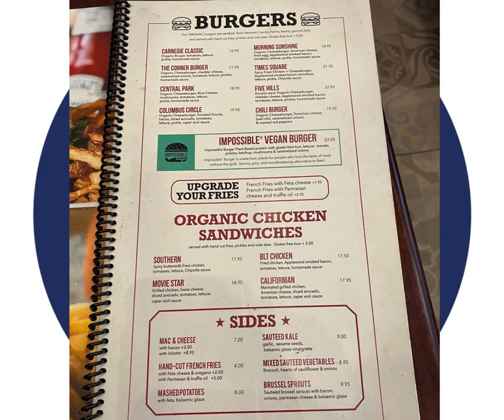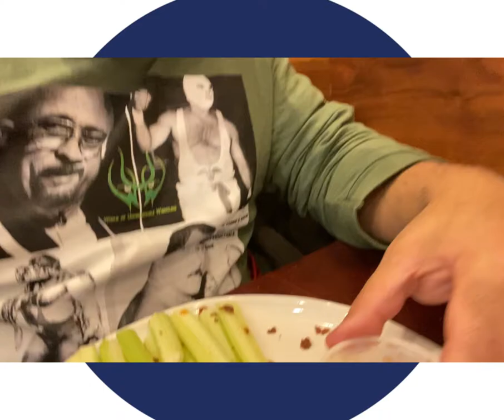Cornerman aka Wingman Ep.34-Carnegie Diner & Cafe (NYC)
On this episode of the Wingman I check out the this diner by Carnegie Hall in NYC called the Carnegie Diner & Cafe.  I try their wings and “Corner Burger”. Enjoy the vid! :)